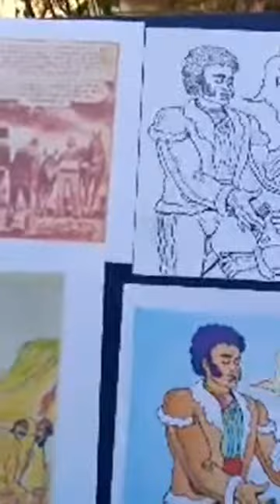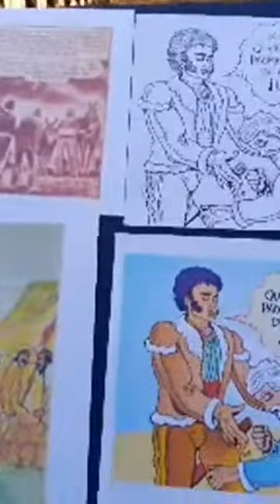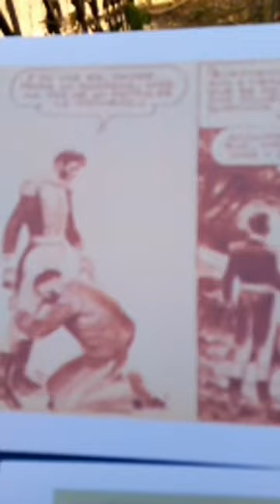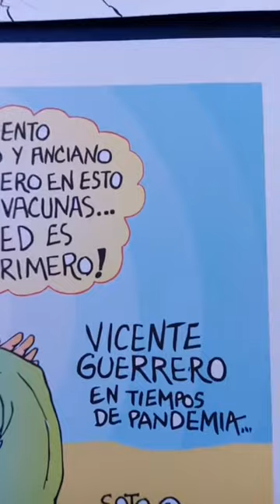caricatura politica como hacerla como concebirla soto caricaturista el metiche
caricatura politica, como hacerla y como concebirla, segun eduardo soto caricaturista, revista el metiche, Tema: Vicente Guerrero en tiempos de pandemia, caricatura didactica, politica, revista el metiche, museo de la caricatura y la historieta, soto caricaturas, dibujos, animacion, video carton, cartoon, manga mexicano, MUCAHI BASSOCO